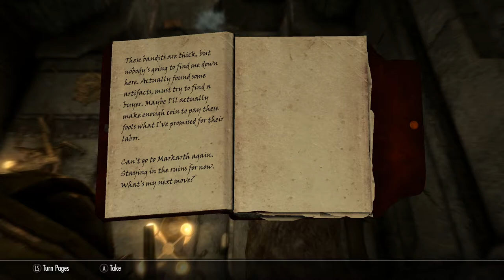Skyrim SE [Modded Vampire] Dark Brotherhood: Contracts-Kill Maluril/Helvard/Safia Ep.148